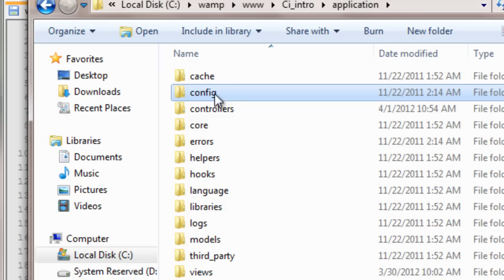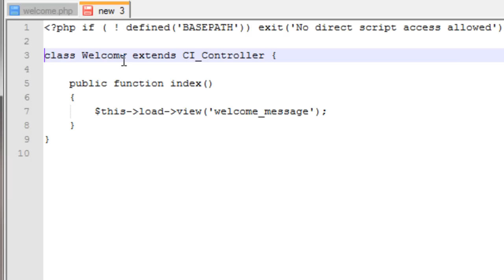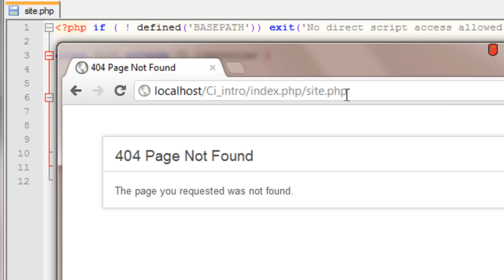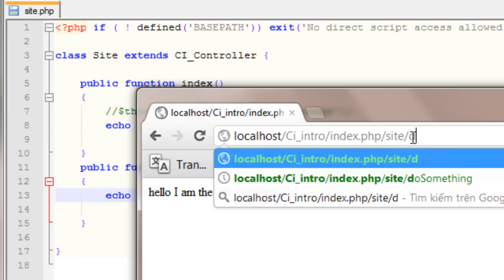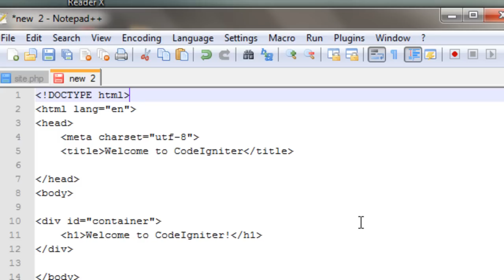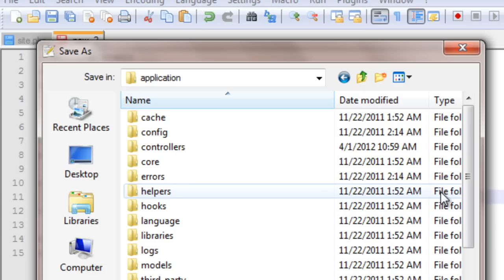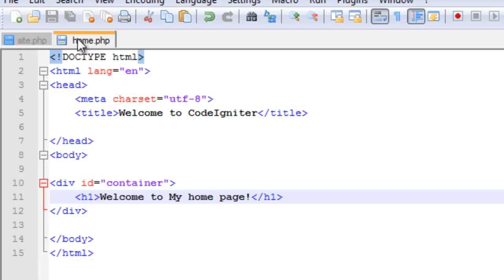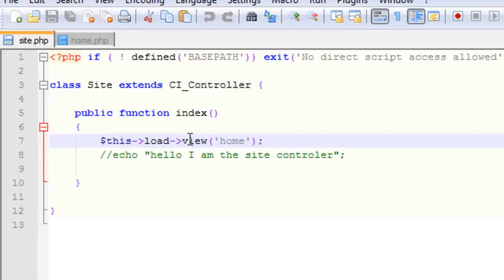lập trình web: CodeIgniter -tạo một view mới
CodeIgniter - tạo một view mới